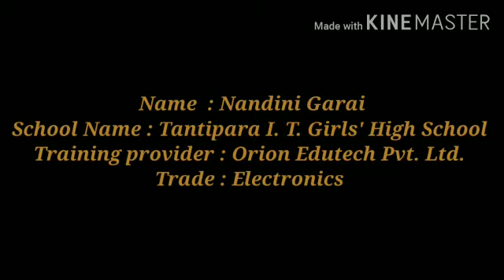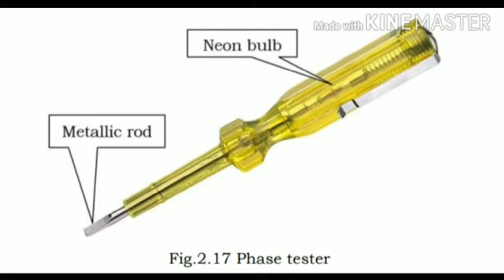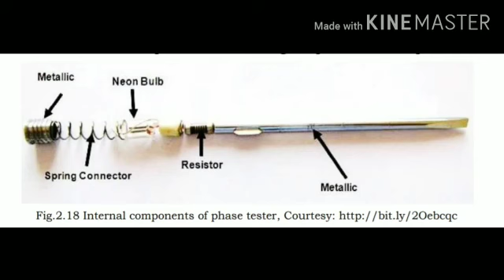124 LINE TESTER OR PHASE TESTER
Job Role: - Field Technician and Others Home Appliances
Class - X
TOPIC – CHAPTER -2- TOOLS AND EQUIPMENT
Point Cover
•  Line Tester or Phase Tester